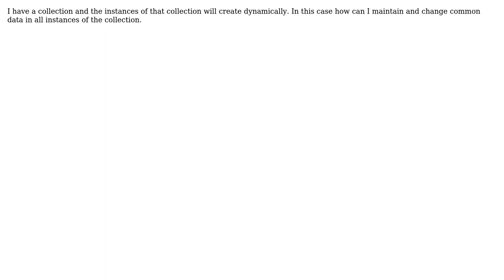How to maintain common date for multiple collection instances in backbone?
With thanks & praise to God, and with thanks to the many people who have made this project possible! | Content (except music & images) licensed under CC BY-SA | Music | Images & others | With thanks to user user1834809 user Hui Zheng and the Stack Exchange Network Trademarks are property of their respective owners. You are responsible for your own actions.